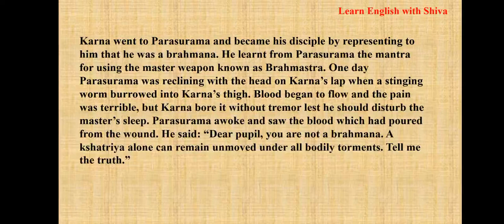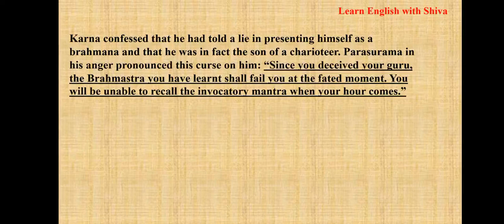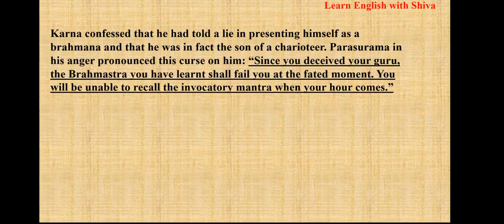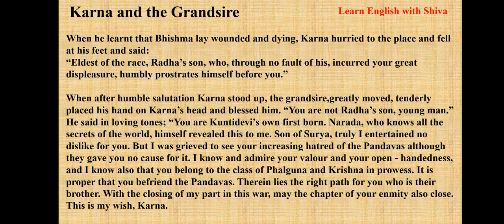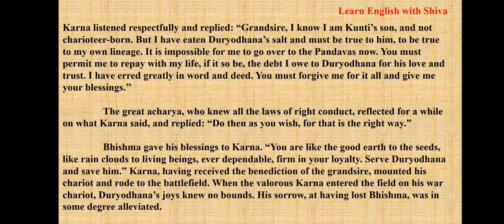Karna - Supplementary Reading- KSEEB- Learn English with Shiva ಕನ್ನಡ ವಿವರಣೆಯೊಂದಿಗೆ Part 3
Karna Part 1 Link

I'm on Instagram as @learn_english_with_shiva. Install the app to follow my photos and videos.